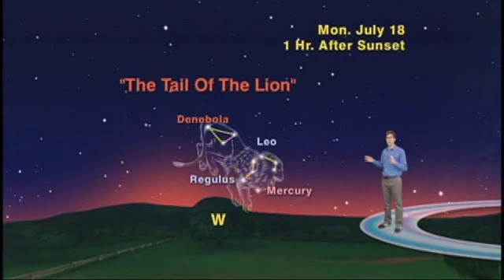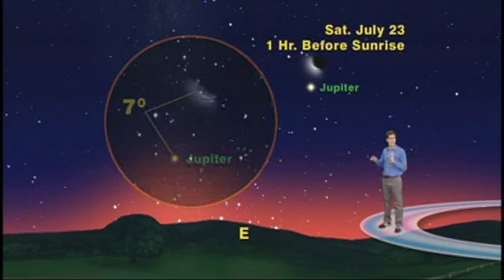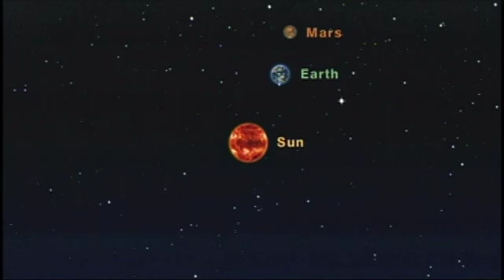Jack Horkheimer Star Gazer 5 Minute July 11 - 17, 2011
"Planets, Planets Everywhere : Jupiter And Mars In The Morning, Saturn And Mercury In The Evening